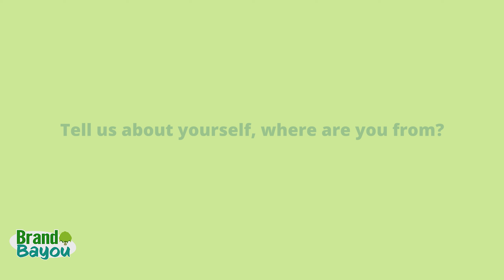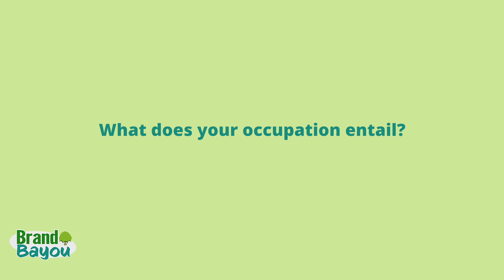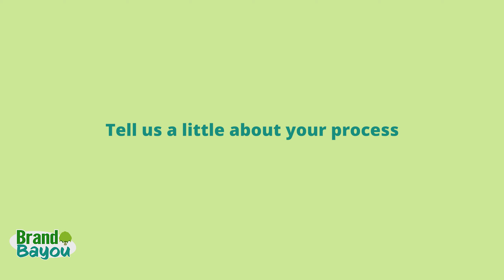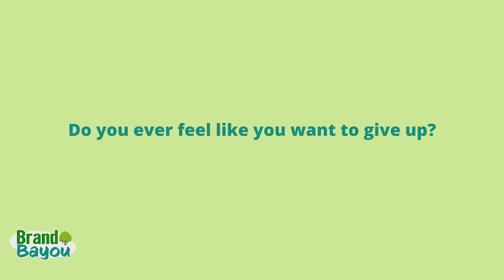New Orleans Recovery Trainer Speaks on Health in Louisiana, Fitness Career, & More | Brand Bayou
Newtral Groundz is home to everything New Orleans and Counterculture. The #1 digital urban outlet responsible for covering the Crescent City, exclusive artist content, entertainment stories, classic documentaries, interviews, comedy skits, rap freestyles, the best viral videos & more.

Since 2017, Newtral Groundz has worked with some of New Orleans’ most groundbreaking artists, entrepreneurs & musicians - all who have helped continue to define our unique identity and attitude.

We plan on continuing to work to give a voice to the voiceless.